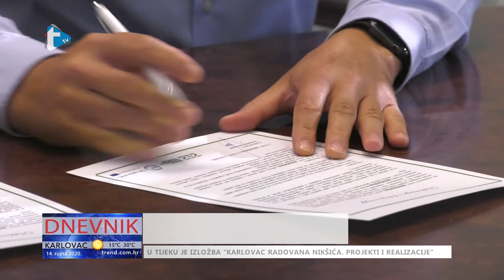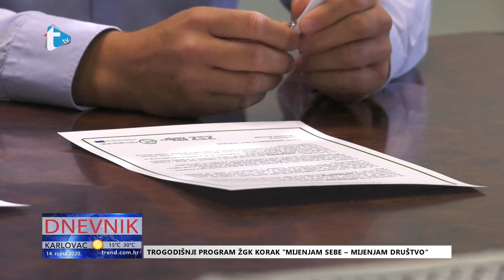Dobra energija u Jastrebarskom - prilog Trend tv - 14. 9. 2020.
Dobra energija u Jastrebarskom
prilog Trend tv
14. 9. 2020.